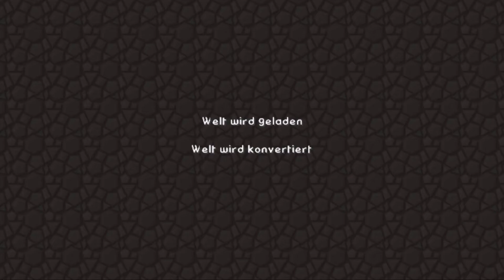Minecraft: Let's Build - BUNKER WELTEN 001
Hallo Liebe Minecraft Freunde. In diesem Projekt versuche ich in Form eines Let's Build den Berliner „Reichsbahnbunker“ vom Typ Hochbunker (Luftschutzbunker) nach zu bauen. Dieses Projekt wird einige Zeit beanspruchen und bin gespannt ob sich das Objekt von der Architektur in Minecraft umsetzen lässt.  Als Vorlage dienen meine Erinnerungen, Fotos und online gestellte original Baupläne.

Zur historischen Grundlage.
Der Bunker wurde 1943 gebaut und 1942 bereits von  Karl Bonatz entworfen und lehnt sich vom Baukunststil nah an den Entwürfen von  Friedrich Tamms an. Er war konzipiert für max. 2500 Personen. Seine Höhe beträgt 18 Meter und hat eine Grundfläche von 1000 m². Besonders sind die verschachtelten Treppenaufgänge, die maximalen zulauf gewehrleisteten. In den 90er diente der Bunker als Techno-Club und galt als härtester Club der Welt, das einerseits am Material (Blauzement) und der Musik (Gabba / Speedcore) lag.

Wenn Euch meine Videos und Projekte gefallen, würde ich mich über ein Abo freuen.

Lieben Gruß und weiter viel Fun mit Minecraft
 euer „Gamegespenst“ :-)

Ihr wollt selbst spielen? Minecraft könnt ihr euch für günstige 19,95 € ohne Bedenken käuflich erwerben. Seid keine Loser und spielt gecrackte Versionen. Denn der knappe Zwanni ist gut investiert und bietet neben kreativer Entfaltung, jede Menge Fun, Spielspaß und Unterhaltung für lange lange Zeit. Also Unterstützt die Minecraft Entwickler!

Eine ausführliche Minecraft Enzyklopädie mit allen „Crafting“ Rezepten, aktuellen Infos und Tipps findet ihr in der Minecraft Wiki.